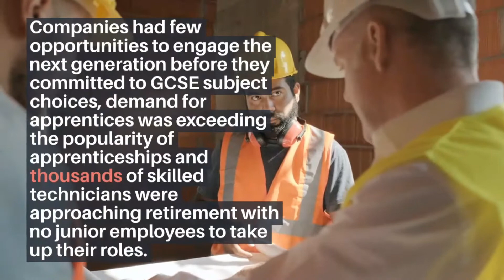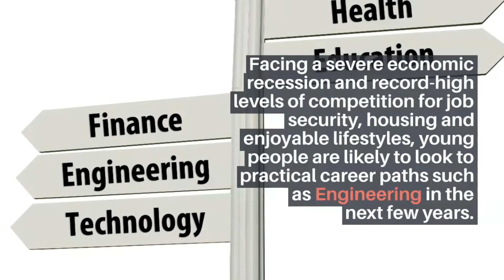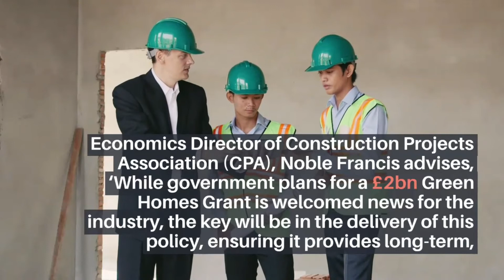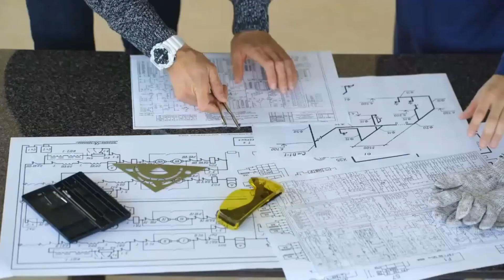Top 4 Civil Engineering Trends for 2021 | Construction Technology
Civil Engineering & Infrastructure Trends for 2021
As we draw to the end of the year, businesses and communities around the world cross their fingers that vaccines will present success to the Covid-19 pandemic.

Dominating 2020, the coronavirus has disrupted industries, companies, and communities across the globe.

4 Predictions for Civil Engineering and Infrastructure in 2021

1. Reversal of the Engineering Skills Shortage
2. Utilisation of Drones
3. Adapting to Social Distancing – Smaller Workplaces
4. Growth through Sustainability